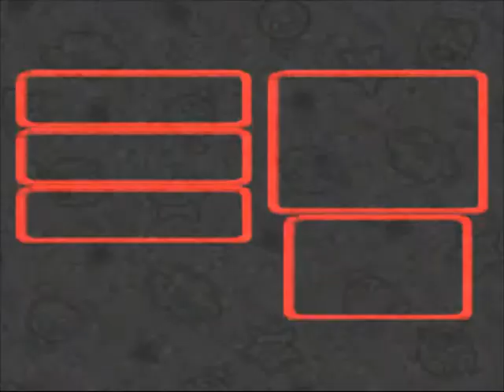Let's Play Super Mario RPG (Bonus #1) - The Dark Knight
Welcome back to Super Mario RPG! In this bonus episode, we take on the hardest fight in the game. It's pretty badass.